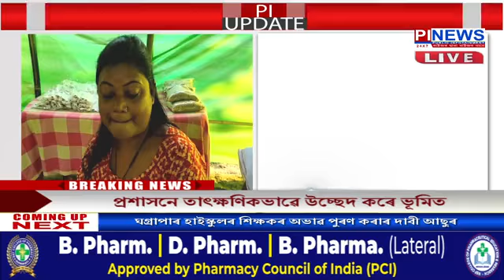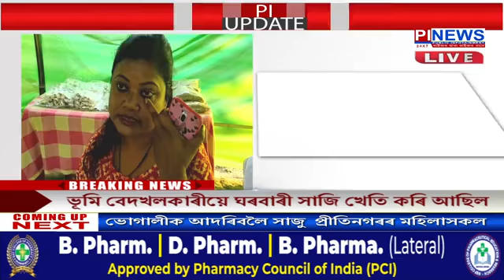সমাগত অসমীয়াৰ বাপতি সাহোন ভোগালী বিহু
ভোগালীক আদৰাৰ ব্যাপক প্ৰস্তুতি গহপুৰত
ব্যস্ত হৈ পৰিছে মহিলাসকল ঢেঁকীত পিঠাগুৰি খুন্দি তিল পিঠা, লাৰু তথা জলপান বনোৱাত